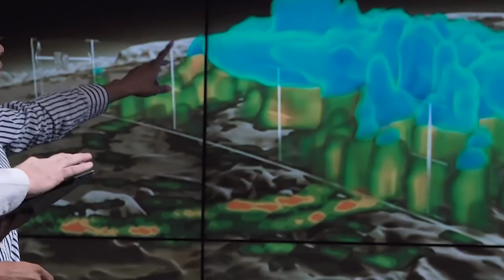8 Most Mysterious Shipwreck Discoveries!